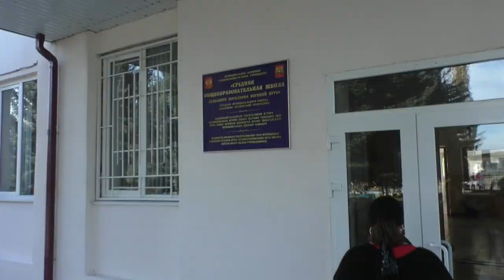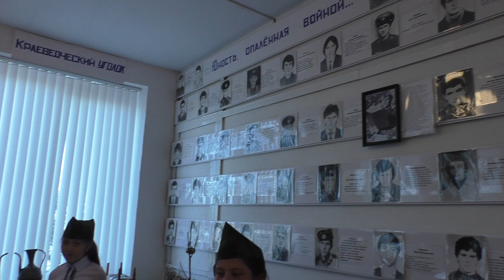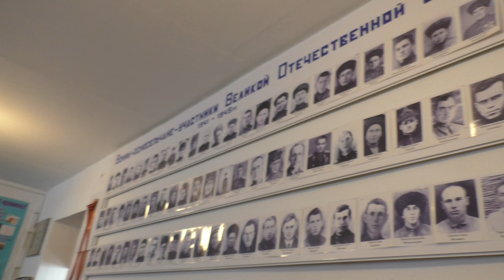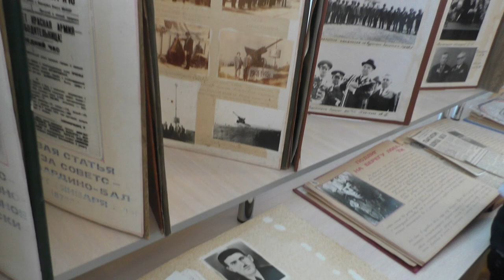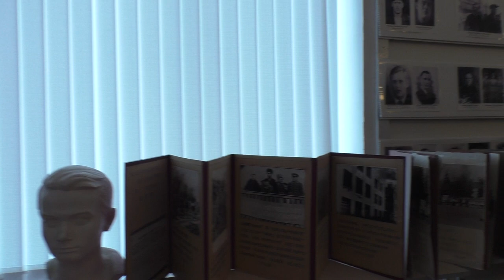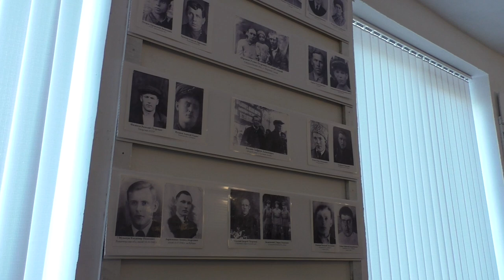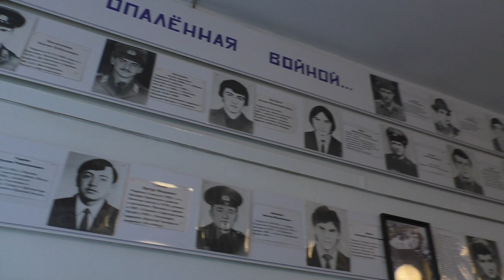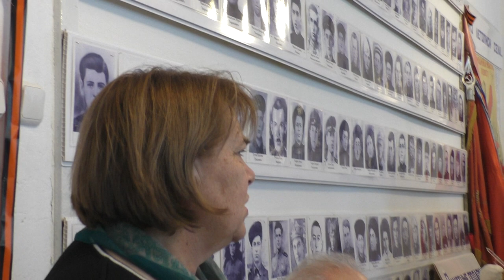Волонтеры колледжа приняли участие В реализации молодежного проекта "Блог-тур Дорогами Победы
Волонтеры колледжа приняли участие В реализации молодежного проекта "Блог-тур Дорогами Победы", которые сегодня совершили завершающий выезд по местам сражений битвы за Кавказ в Терском районе республики. Совместно с представителями молодежных, общественных организаций, органов государственной власти посетили мемориалы и братские могилы в городе Терек, селениях Инаркой и Верхний Курп и конечно же главное место сражений на территории республики - Курпские высоты, посетили краеведческий музей верхнекурпской средней школы.

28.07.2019 год мой день рождения
ЗАПИСЬ 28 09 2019 года

ДЕНЬ РОЖДЕНИЯ У МЕНЯ. 28 07
 НА РАЗВИТИЕ ДЛЯ ПОЖЕРТВОВАНИЯ КАНАЛА  ПОМОГИ КАПЛЯ ДОБРА  ВСЕ КАРТЫ ПОД НИЗОМ
КАРТА СБЕРБАНКА. ПРИВЯЗАНА К ТЕЛЕФОНУ

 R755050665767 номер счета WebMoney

КАРТА БАНК ОТКРЫТИЕ 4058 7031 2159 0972

КАРТА ТИНЬКОФФ БЛЭК  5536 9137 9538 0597
КАРТА  ХОМ  КРЕДИТ  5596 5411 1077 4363

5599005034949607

БУДУ РАД КАЖДОМУ РУБЛЮ
ru РЕГИСТРИРУЙСЯ НА AliExpress И ПОЛУЧАЙ СКИДКИ БОНУСЫ И ПОДАРКИ ССЫЛКА В ОПИСАНИИ ПОД ВИДЕО.
Видео не копировать и не брать !
ЕСЛИ КТО ХОЧЕТ ПРИСЛАТЬ МНЕ НА ПОЧТУ КИТАЙСКИЙ ПОСЫЛКИ ИЛИ ЧТО НИБУДЬ БУДУ РАД  ХОЧУ СКАЗАТЬ ЧТО У МЕНЯ ЕСТЬ ДВА ПОЧТОВОГО ОТДЕЛЕНИЯ 1 360051 И 360022  Г НАЛЬЧИК КАБАРДИНО БАЛКАРСКАЯ РЕСПУБЛИКА
САМЫЕ ВКУСНЫЕ СУШИ В Г НАЛЬЧИКЕ АДРЕС УЛ ПУШКИНА 6 ВХОД СО СТОРОНЫ НА УЛ ЛЕРМОНТОВА ТЕЛЕФОН 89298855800 ИНСТОГРАМ fenkei _07.ССЫЛКУ НА НИХ Я ОСТАВЛЮ В ОПИСАНИИ ПОД ВИДЕО